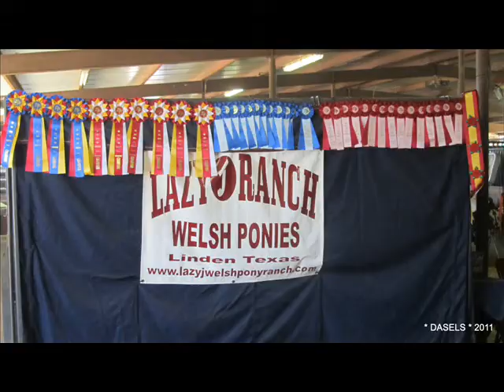The Lazy J Ranch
Showing pictures of Lazy J Welsh Pony Ranch